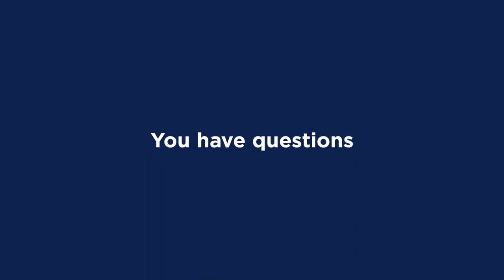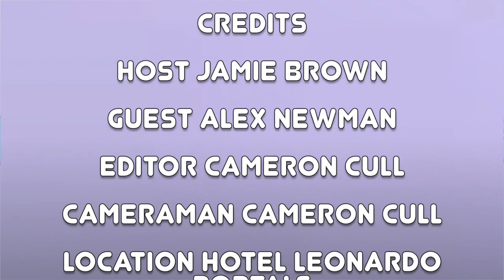BECOMING - PODCAST WITH GUEST ALEX NEWMAN talking about HR Therapy and Mental Health.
Welcome to Episode 18 of the BECOMING Podcast hosted by Jamie Brown.
In this episode, Jamie talks with Alex Newman about HR Therapy and Mental Health.

Filmed and Edited by Cameron Cull